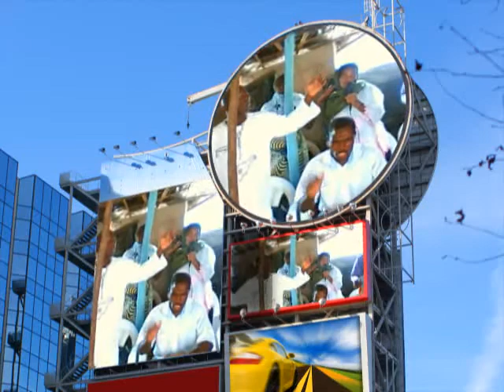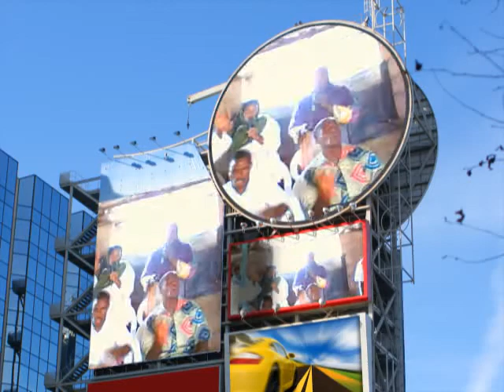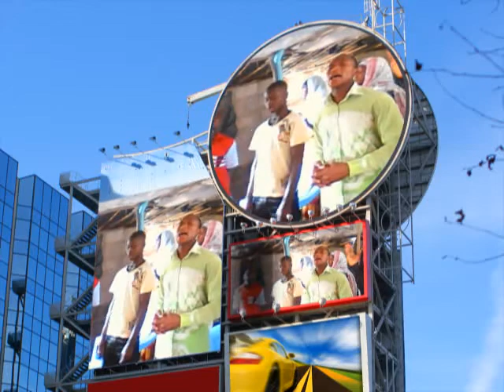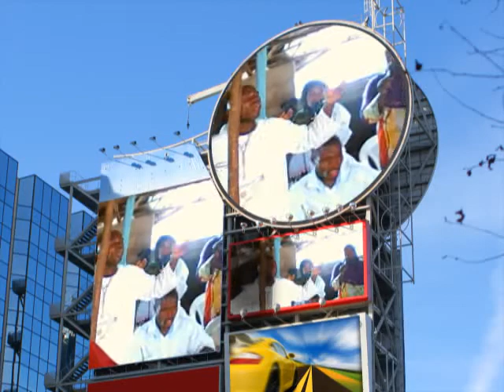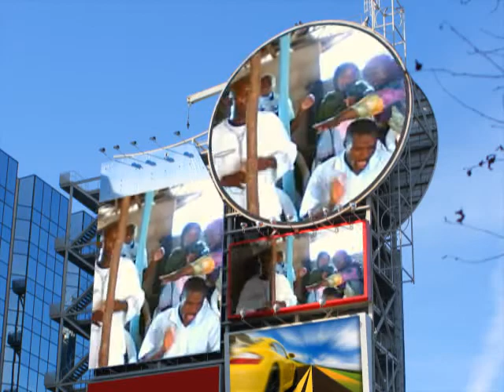Louange: La bonté de Dieu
Car ta bonté vaut mieux que la vie: Mes lèvres célèbrent tes louanges.